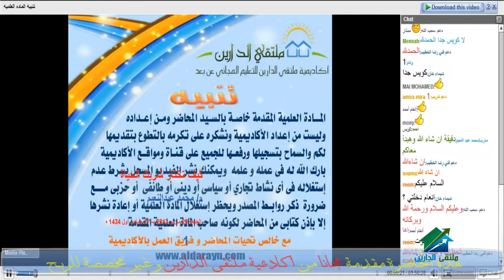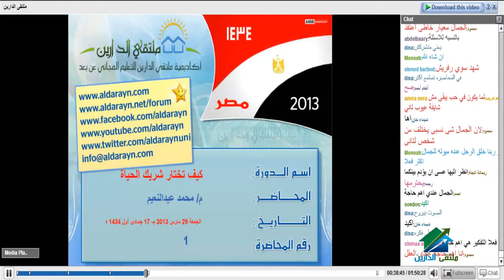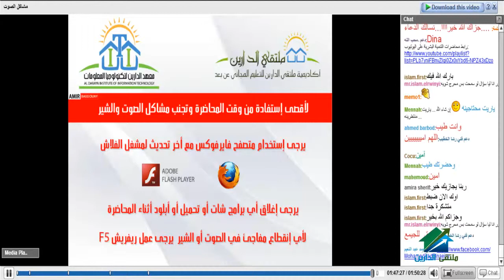كيف تختار شريك حياتك | أكاديمية الدارين | أ. محمد عبدالنعيم